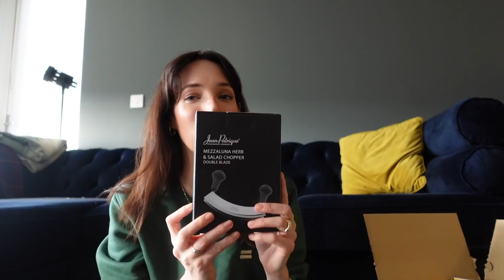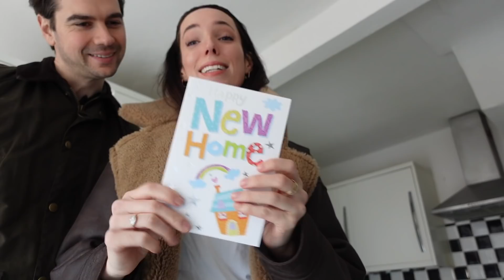WE BOUGHT A HOUSE! | Getting the keys | Buying a house in Dublin's Housing Crisis | Ciara O Doherty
WE BOUGHT A HOUSE! | Today's vlog is a special one, we're getting the keys to our new house and giving you a peek inside! I also go to a pilates class, do some baking and a mini fitness and cooking haul.

Hi there! 👋🏼 My name is Ciara, and I'm a whiskey-loving Irish Gal who is on a cocktail-making voyage of discovery! You might know me as the whiskey-loving “Síog” with the iron-stomach on TRY Channel 🧚🏻‍♀️ 🥃 ☘️ You can watch Irish Travel Vlogs and CocktailswithCiara series here on Youtube, where I upload new videos twice a week! 🎬 ❤️

A huge thank you to my lovely Patrons:
🗝️ Members Only Club 🗝️
Jack Tempest
Robert Hoib
Sam Colt
Craig Stenger
James Millington
Ross Paterson
Jordan Townes
Jay Bialo
Don Proctor
Nick
Andrew Toi
Meredith Tipton
Mike Wheeler
Blake Matthews
Adam Lytle
Sierra5-1
Trent
Wayne Greenwood
Don Nishita
William Nance
MICHAEL MARTINEZ
William Thompson
Kenneth Waldron
Donnyboy1207
Benjamin Holmquist
Ed Banas
Sam Gabriel
Carolina
Erlend møgster
Bernard Schwartzfisher
Jared K
Glenn Mochon
Josef Turcotte
Darryl B
Damian Wallace
Kaleb Slaughter
albert yanez
Ian Scharrer
Will B
Kevin Horner
Michael Ringor
Paul Wishard
Shelby Moore
Shawn Aaron
Shaun M
Travis Bounds
Gray Beard
Jason Cross
Beebe
Michael Jordan
sl1210
Nikle
Joakim Hagberg
Christopher Myles
Ryan Gallant
Michael Haner
Allison
Christopher Paulos
Kp Mckay
R McConnell
Tony
OkamiKage
Kel Pradovich

Some AF links used